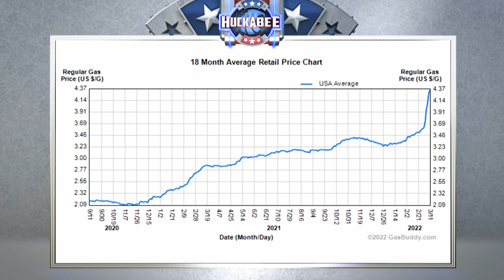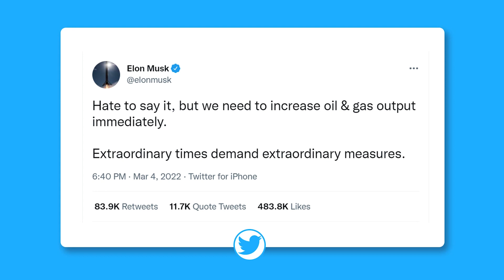Biden UNLEASHES His SECRET WEAPON Upon Putin and She Scares Me | FOTM | Huckabee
Biden UNLEASHES his secret weapon upon Putin and she scares me. Can you take any guesses? Here are Mike Huckabee's Facts of the Matter!